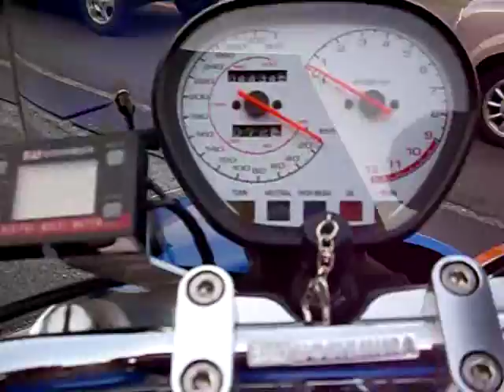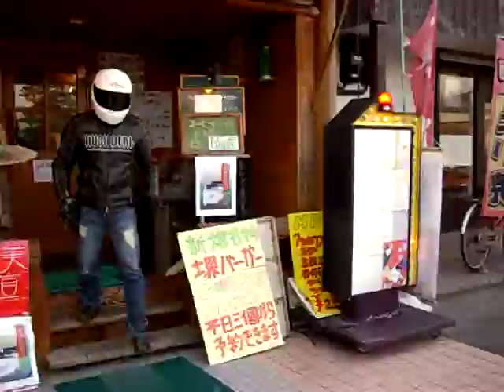GSX1100S TNK Suzuki KATANA スズキ GSX1100S カタナ Suzuki GSX1100S KATANA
TNKが作り上げた究極のマシーン
KATANA

* Wealth * Minoru Hiroko theater shows black and white
Welcome!
Here is a report of the resident in Osaka to draw manga, illustrator, writer
Wealth Minoru Youko (Yoko Mitsu Kuratomi) is the site.
And so on and introduce yourself and work situations,
Please please.
＊ 富満洋子の白黒ショー劇場 ＊
こちらは大阪在住のレポートマンガ描き、イラストレーター、ライターの
富満洋子（とみみつようこ）のサイトです。
自己紹介や仕事状況などを掲載していますので、

"It's a shooting last month Fotosapuri
Walker released a family of 24, so be on the
I take a look at guestbook "

Japan's first ostrich dish specialty store,
Raidazukafe MACH Ⅲ
Mihara-ku, Sakai City, Osaka 469-6 北余部
Notice of the holiday shop
The next day the first Tuesday of each month and,
This month is the first Tuesday of the holidays,

April 6, 2010 the 7th
Thank you off day,
Please contact The

Holidays ☆ ☆ ☆ ☆ ☆
"White Sakai MACH Ⅲ curry" was certified tourist souvenirs official Makoto Yutaka Sakai Sakai as the new specialty

Internet shop of a friend of "White Sakai MACH Ⅲ curry" cooperative marketing
Free line
☆ delicious "White Sakai MACH Ⅲ curry" ☆ We are looking for cooperation also shops selling big, thank you,

Title "gourmet specialties Sakai! Cutlet curry Ostrich & white"
Age MACH Takatsuki
Hen broth Bike
Mr. & Mr. BG hen motorcycle motorcycle